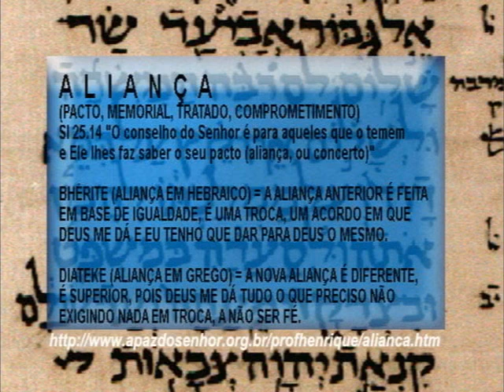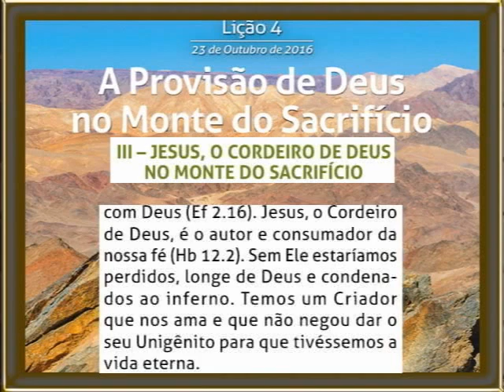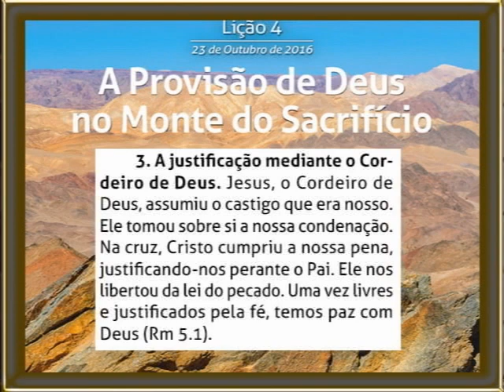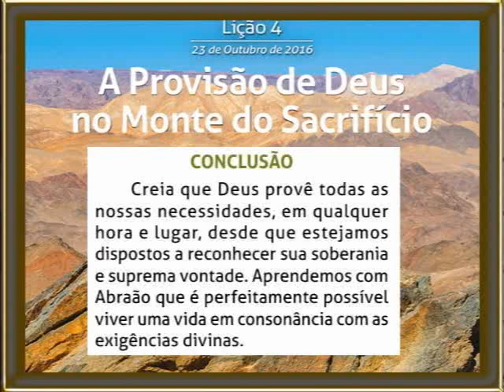Lição 4, A Provisão de DEUS no Monte do Sacrifício, 5 parte, 4Tr16, Ev Henrique, EBD NA TV